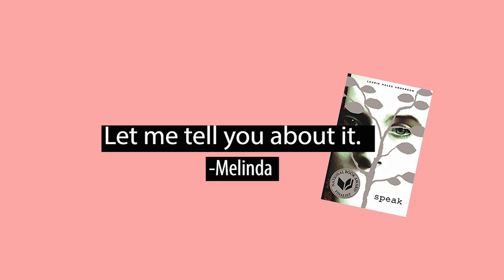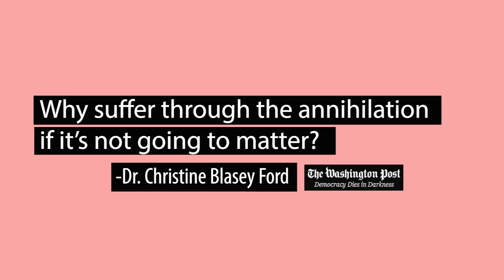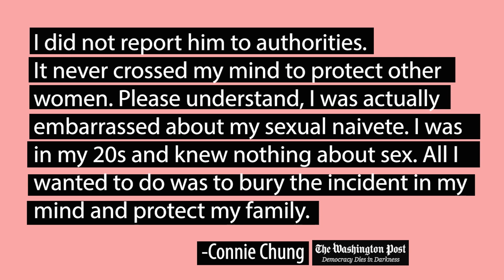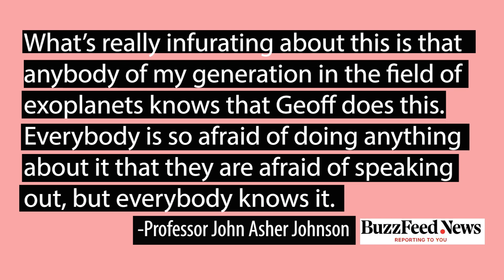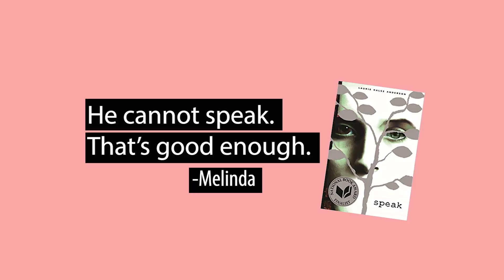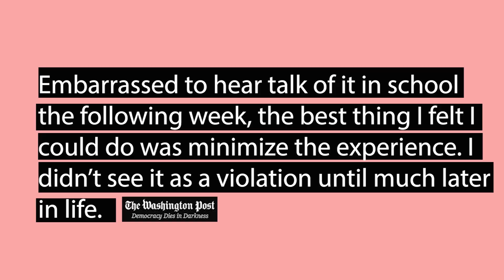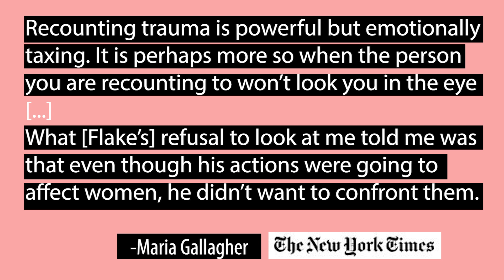Rereading Speak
Believe survivors.

Midterm elections are November 6th. Check Vote.org for resources.

Book: Speak, by Laurie Halse Anderson